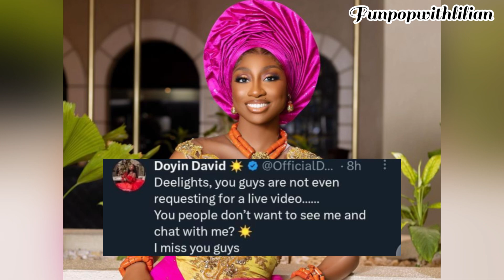CROSS AND KIM SPOTTED TOGETHER! CEEC & ALEX GET WOWED WHILE DOYIN QUERY HERS.MERCY & PERE IN A SHIP.